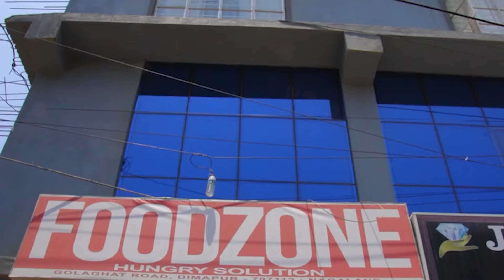नागालँड का खाना आपके होश उडा देगा || weird food of Nagaland|| जिसका दिल मजबूत है कृपया वही देखे 🙏🏻